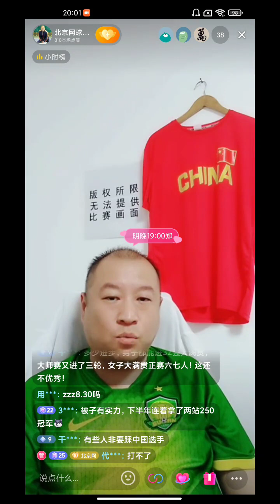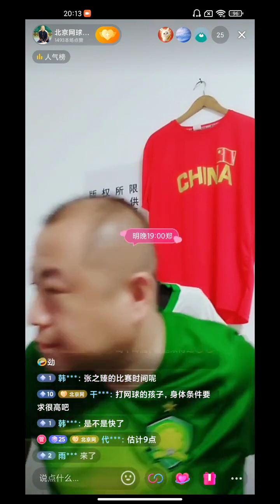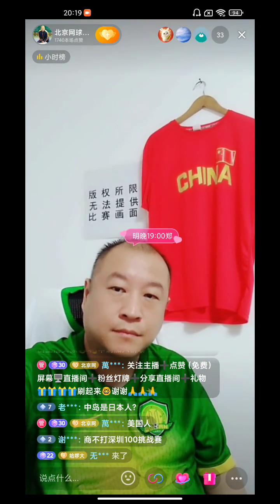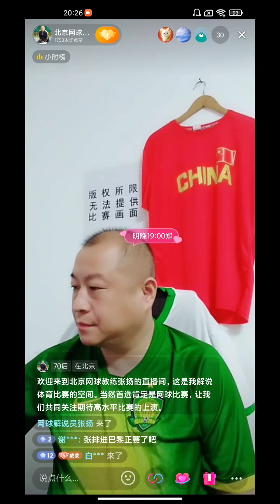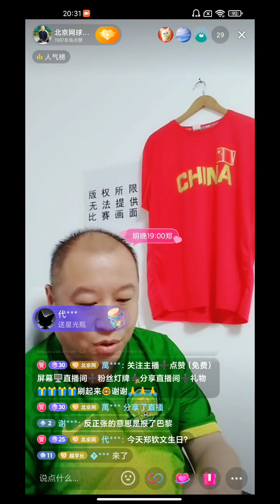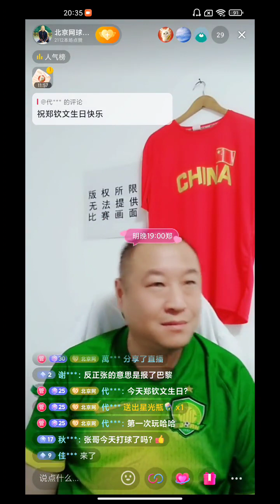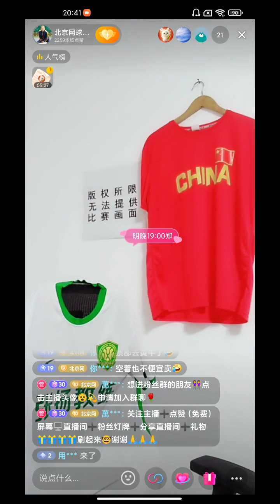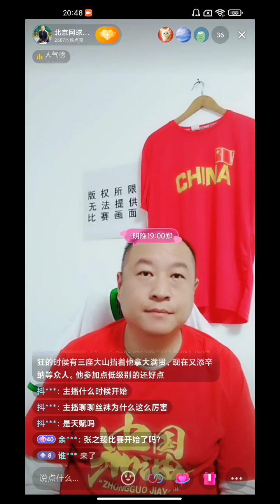本来也计划解说张之臻的比赛 但是又怕太晚 不过还是换衣服决定说这场球